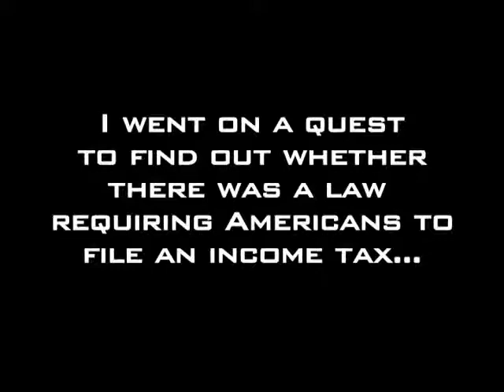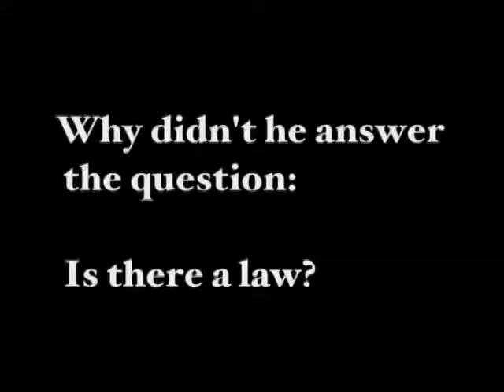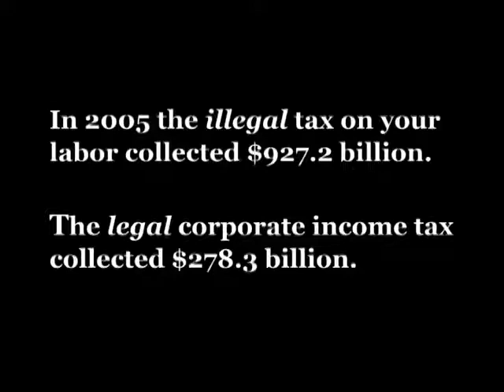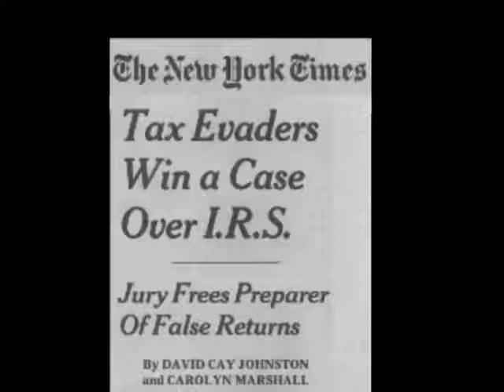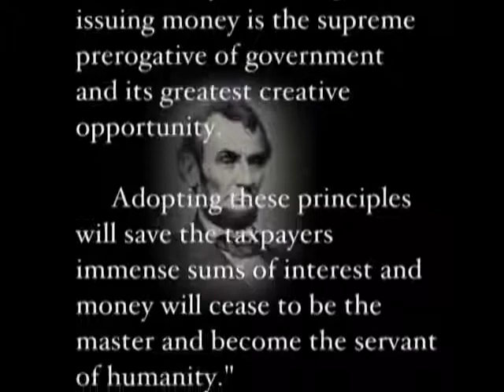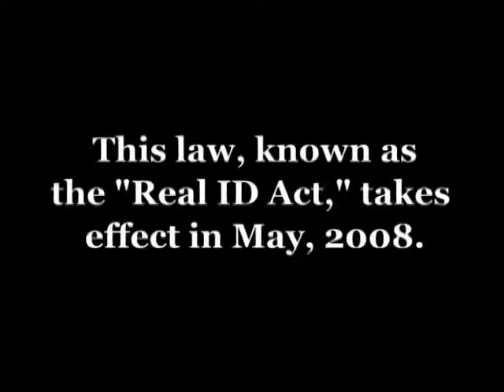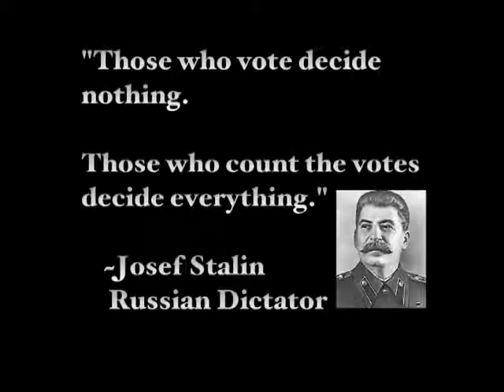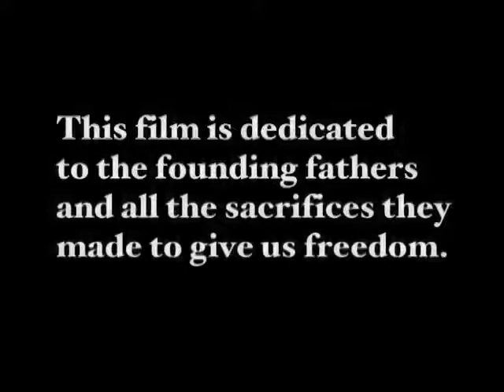While you were sleeping, Aaron Russo died trying to wake you up.